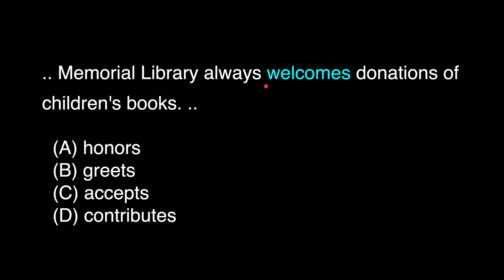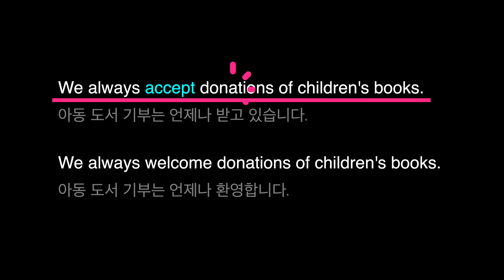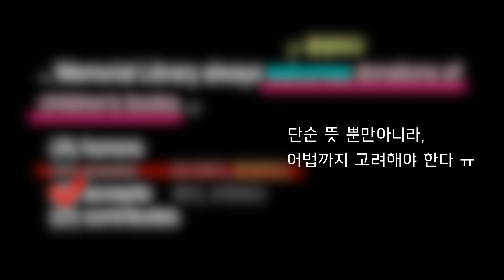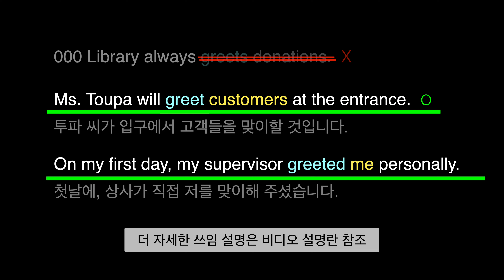파트 7 유의어 문제 😭 그렇게 푸는거 아니래 😭 난이도 초급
토익 파트 7에서 등장하는 유의어 찾기 문제의 본질을 탐구합니다. 유의어 문제에 대한 대비책으로 몇몇 학생들은 기출 문제 정답 암기에 집중하는 경향이 있는데, 이 영상에서는 해당 문제 유형의 핵심을 정확히 파악하고 시험에서 더 나은 성과를 얻을 수 있는 방법을 제시합니다. 초보 학습자들의 이해를 도울 수 있도록 의도적인 'redundancy'를 활용하여 중요 내용을 반복적으로 설명합니다. 또한 마치 실제 수업에 참여하는 것과 같은 느낌으로 시청하실 수 있도록 기획했습니다. 이 문제 유형에 대한 여러분의 경험과 질문을 댓글로 공유해 주시고, 영상이 유용했다면 좋아요를 눌러주세요. 그러면 다른 분들께도 전달되어 더 많은 분들이 이 유형에 대한 도움을 받을 수 있습니다.

▶︎ ‘환영하다, 인사하다, 맞다’는 뜻일 때는 사람을 목적어로 취하는 동사

eg. Ms. Toupa will greet customers at the entrance.

해석 | 투파 씨가 입구에서 고객들을 맞이할 것입니다.

eg. On my first day, my supervisor greeted me personally.

해석 | 첫날에, 상사가 직접 저를 맞이해 주셨습니다.

▶︎ 사람이 아닌 것을 목적어로 취할 수도 있는데, 이때는 환영이라는 뜻이라기 보다 meet, receive 등과 비슷한 쓰임. (예문은 from 옥스포드 사전)

eg. The changes were greeted with suspicion.
= The changes were met with suspicion.

해석 | 변경 사항들이 의심스럽게 받아들여졌습니다.

eg. The team's win was greeted as a major triumph.
= The team's win was received as a major triumph.

해석 | 팀의 승리가 큰 성공으로 받아들여졌습니다. (이 경우 ‘큰 성공으로 환영받았다’고 번역할 수도 있지만, 그때 환영이라는 의미가 greet에서 왔다기 보다는 ‘as a major triumph’와 맞물려 문맥상 나타난 뜻. 다음 문장처럼 뒷부분만 바꾸면 환영이라는 문맥상의 뜻은 사라진다. The team's win was greeted cynically - 팀의 승리는 냉소적으로 받아들여졌습니다)

eg. Loud cheers greeted the news.

해석 | 큰 함성이 그 소식을 맞이했습니다. (위 예문과 마찬가지로 문장의 긍정적인 뉘앙스는 ‘loud cheers’에서 온 것. greet 자체의 의미가 아님)

▶︎ 기타 토익 기출 표현

eg. When you record an extended absence greeting, ..

해석 | 장기 부재 인사말을 녹음할 때는, ..

eg. The highlight of the youth sports camp was the Meet and Greet session, where aspiring young talents got to meet and learn from celebrated athletes in their field.

해석 | 청소년 스포츠 캠프의 하이라이트는 '만남과 인사' 세션이었으며, 여기서 유망한 젊은 재능들이 자신의 분야에서 유명한 운동선수들을 만나 배울 수 있었습니다.